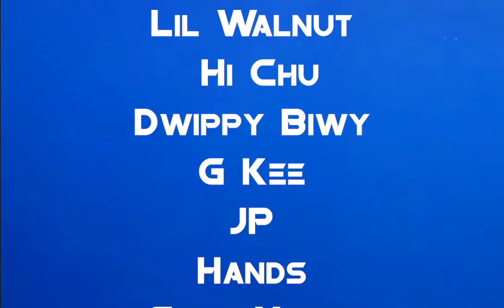Periodic Gang- “Anaheim Boy Band” Album Trailer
Periodic Gang presents “Anaheim Boy Band”, the final album. Dropping on all streaming platforms on 9/20/2020 @9PM